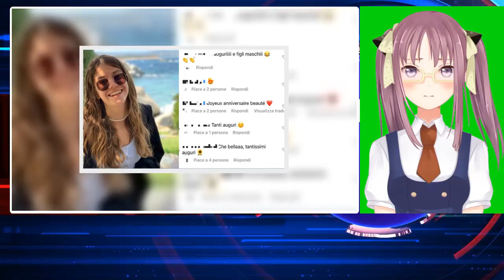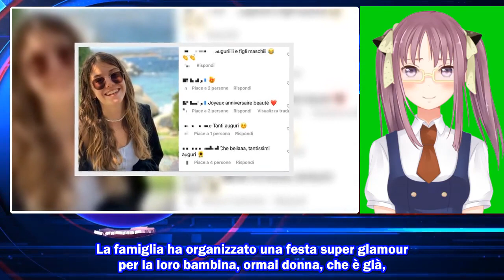"Auguri e figli maschi", tutti felici per la principessina di Emanuele Filiberto di Savoia